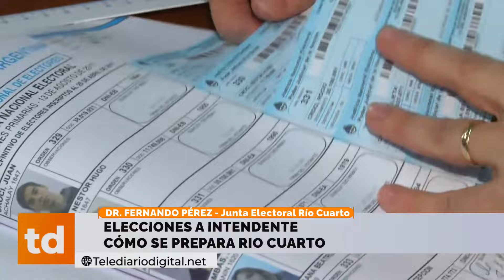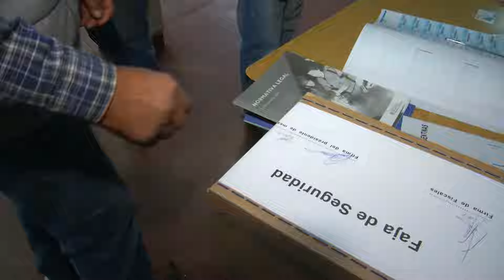Elecciones a intendente Cómo se prepara Rio Cuarto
DR FERNANDO PEREZ
JUNTA ELECTORAL RIO CUARTO